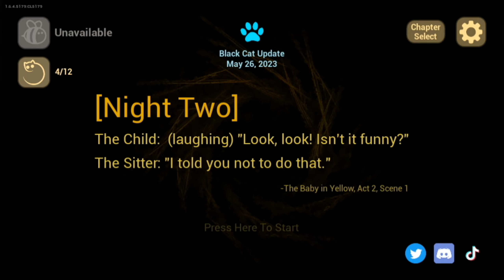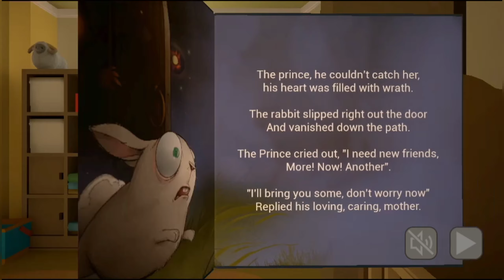THE BABY IN YELLOW || funny gaming babyinyellow CHAPTER 2 GAME PLAY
in this video playing (the baby in yellow) with funny edits if u like this then please comment on bellow (comment section)